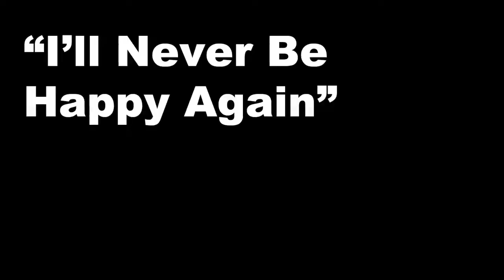Eleanor Friedberger - I'll Never Be Happy Again - 7/21/2011 - Midwest Buy N Sell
Eleanor Friedberger - I'll Never Be Happy Again
Recorded Live: 7/21/2011 - Midwest Buy N Sell (Oak Park,IL)